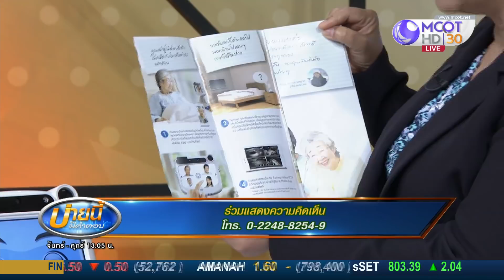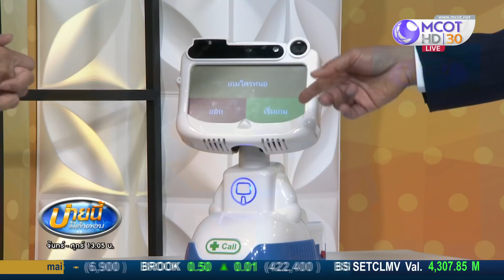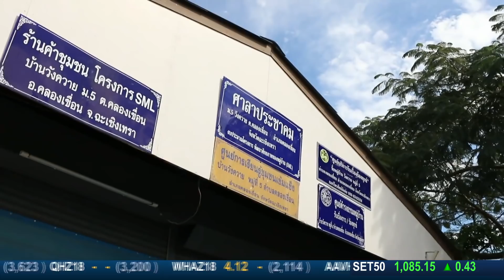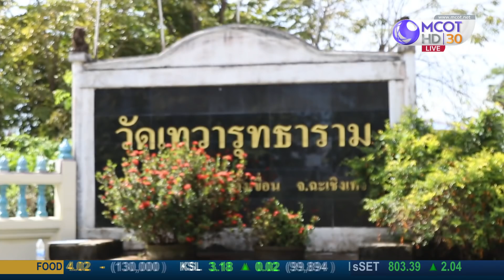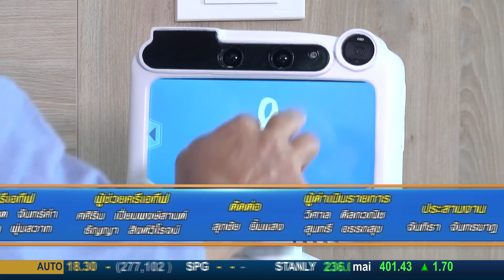หุ่นยนต์ดินสอสัญชาติไทย ดังไกลระดับโลก (27 พ.ย.61) บ่ายนี้มีคำตอบ | 9 MCOT HD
บ่ายนี้มีคำตอบ |27พ.ย.61 OnAir
หุ่นยนต์ดินสอสัญชาติไทย ดังไกลระดับโลก กับ เฉลิมพล ปุณโณทก ประธานเจ้าหน้าที่บริหาร บ.ซีที เอเชีย โรโบติกส์ จำกัด